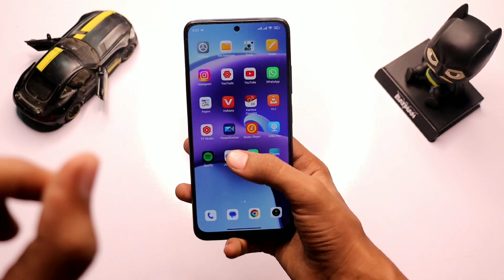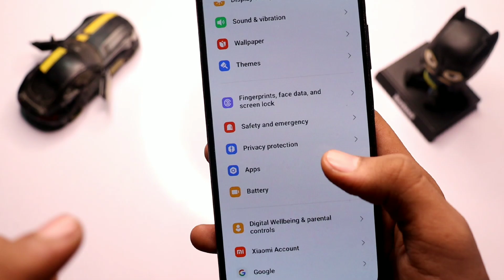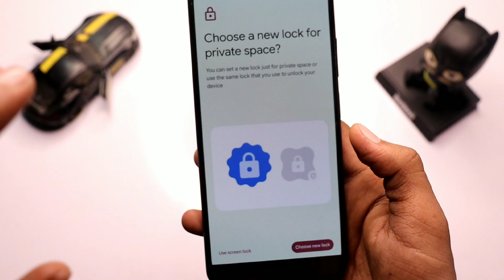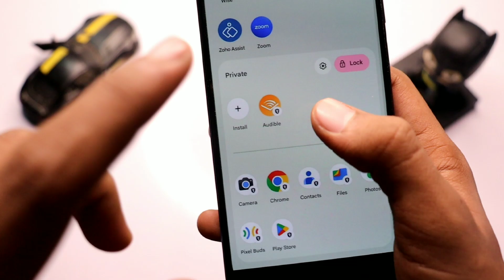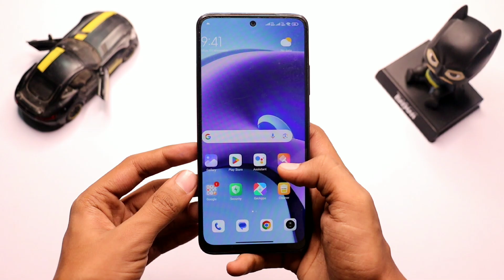How To Use Android 15 Private Space Feature !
Hello Guy's Aaj Ki Iss Video Mein Mene Bataya Hai Ki Kaise Aap Android 15 Ka Private Space Feature Use Kar Sakte Ho.

________________ 🇮🇳 Jai Hind 🇮🇳 ________________